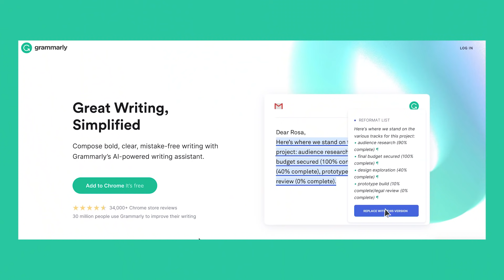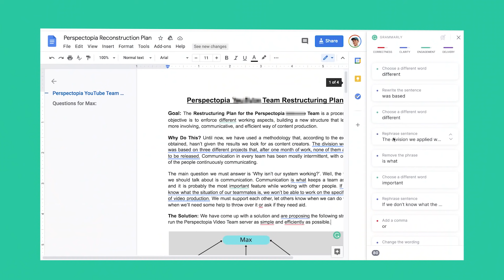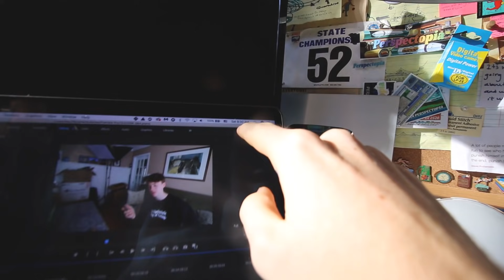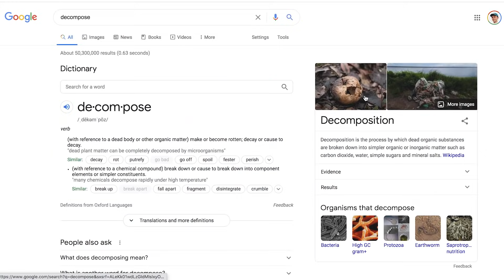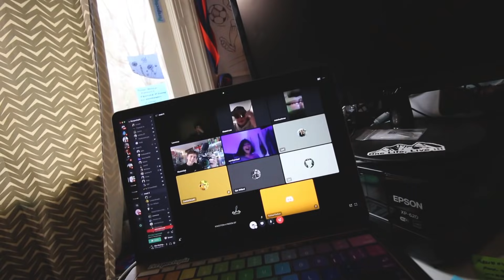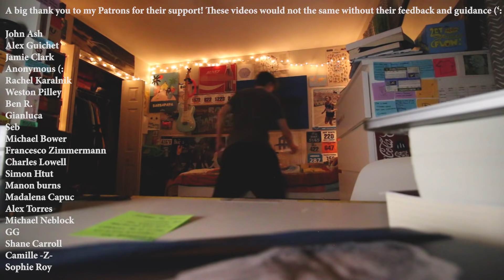A Day In The Life Running 3 Businesses At 17...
Other videos from me:
1. My Top 5 Videos 🚲

Hello! My name is Max Reisinger (Rye - Singer) and I’m a 17-year old student-athlete/entrepreneur/visual creative. I’m currently in my last year in high school and am applying to college/university (wish me luck). I’ve been creating videos here on YouTube since the beginning of 2019 when I moved to France for 7 months with my family. I attended a French public school during my time there and filmed all of my experiences/travels/new perspectives. After moving back to America, I started a business and have continued to film how I use optimism to live a happy, well-balanced life.

My Business: 📦
At the beginning of 2020, I started a clothing brand - Perspectopia (Perspective + Utopia). My ultimate goal with this YouTube channel has always been to create a community and I strongly believe that optimistic perspectives can change your life. So, I decided to create a community based upon these ideas and also decided to create a line of clothing so that you can represent these same ideals.

The first collection launched at the beginning of 2020 where I released a limited round of 100 embroidered champion hoodies. You guys absolutely blew me away and they sold out in less than 9 minutes!!? If you want to support the Perspectopia movement and rep the brand, follow @persptopia on Instagram to get updates on all future drops, updates, and behind the scenes!

I would love for you to join the Perspectopia discord community!
We host weekly game nights, movie nights, discussions on different topics, language lessons, homework help, accountability groups, and much more!

If you’d like to ask me any questions, tweeting @Maxbrsee directly will be the quickest way to get a response!

(I will try to include anything you send in future videos- thank you in advance!)
Max Reisinger
1500 W Main St Unit 1454